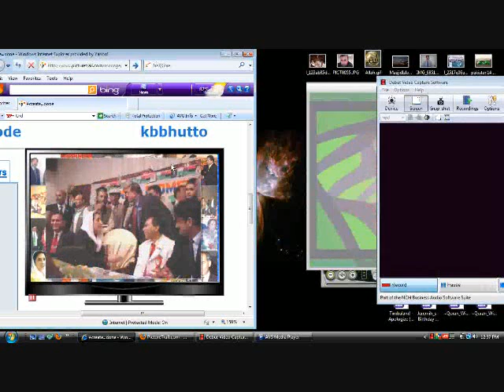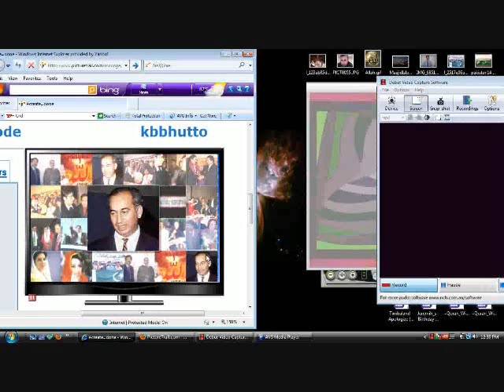benazir bhutto picture video kb bhutto